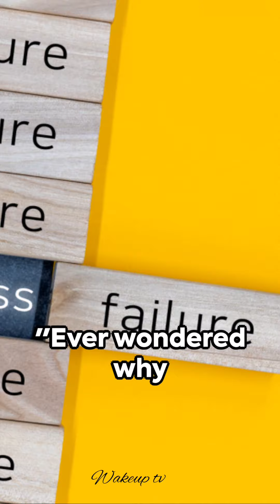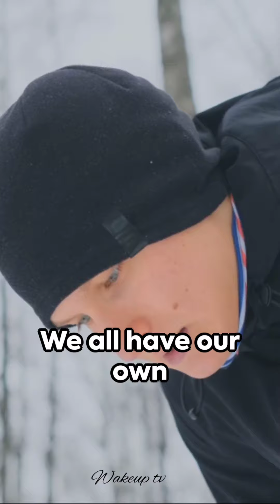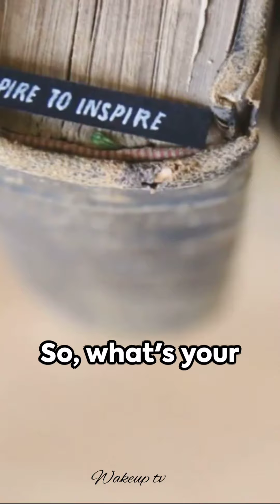Turning failures into lessons 👌